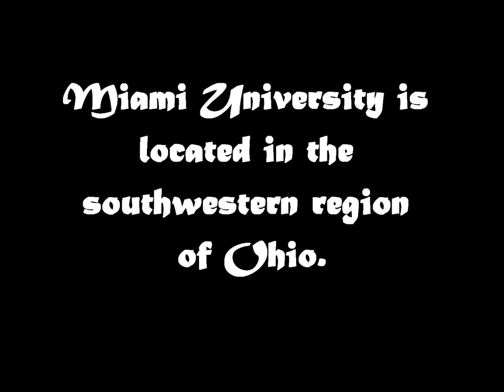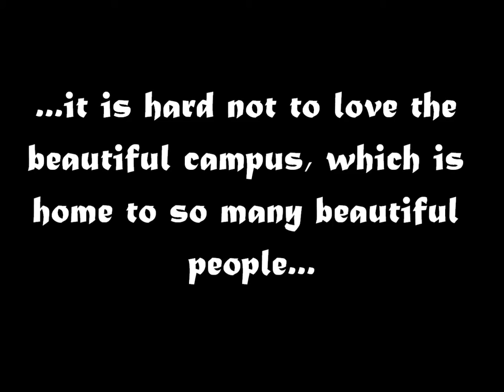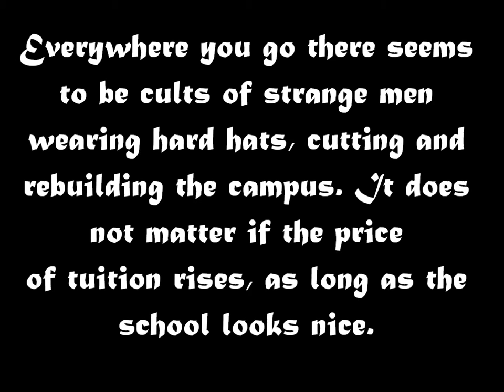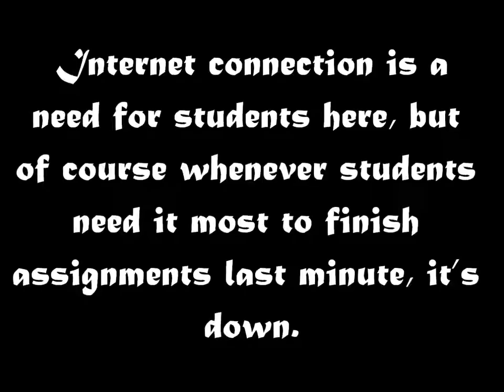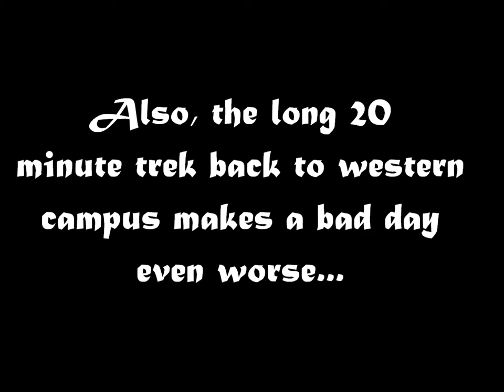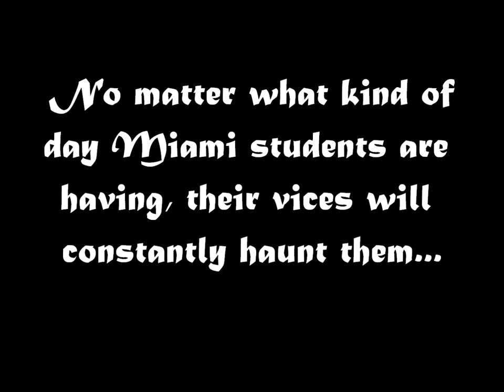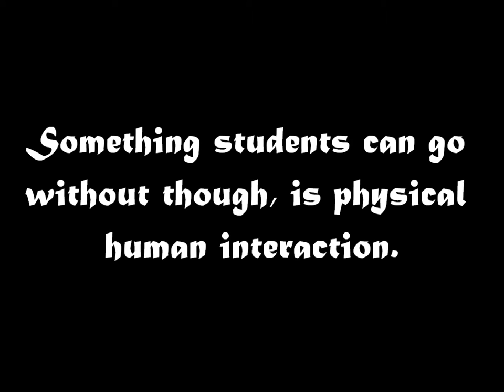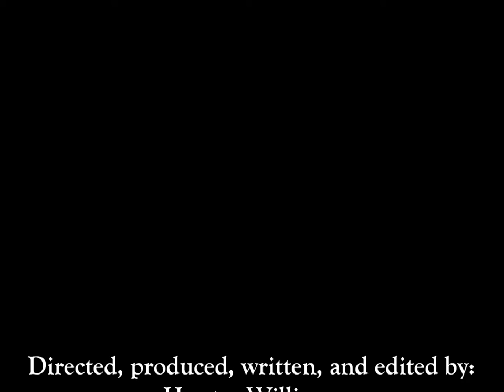La Universidad de Miami (Oxford)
HEY GUYS

This is my video for my Spanish film project! Enjoy!
 do not own the music. All credits for the music go to Pixar Animation Studios